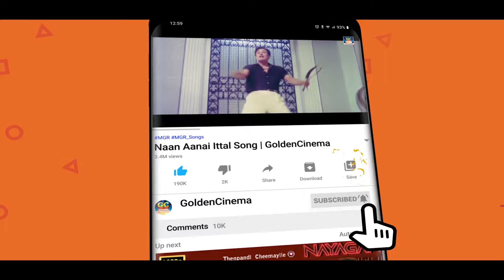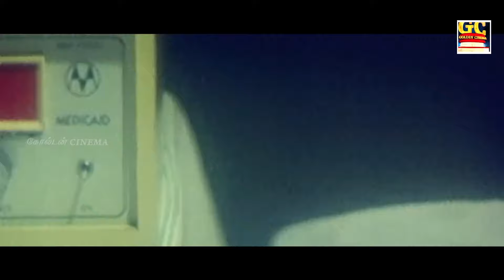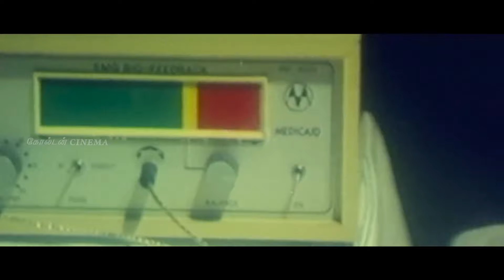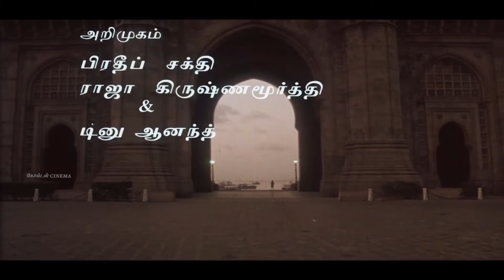நிம்மதி இழந்து யாருமில்லாமல் கேட்கும் சோக பாடல்கள் | Ilayaraja Soga Padalgal | Sad Songs 80s.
00:09 -Kolaigal Seithu | கொலைகள் செய்து
04:04 -Ninaithu Ninaithu | நினைத்து நினைத்து
08:12 -Vettaveli Pottalile | வெட்டவெளி பொட்டலிலே
12:21 -Neethane Naal Thorum | நீதானே நாள்தோறும்
17:13 -Oora therinjikitten  | ஊரத் தெரிஞ்சிகிட்டேன்
21:20 -Kanavukale Kanavukale | கனவுகளே கனவுகளே
25:50 -Naan Sonnal kellamma | நான் சொன்னால் கேளம்மா
30:23 -Thendral Kaatre Konjam | தென்றல் காற்றே கொஞ்சம்
35:11 -Ennadi Meenakshi | என்னடி மீனாட்சி
39:17 -Chinna Kanmanikulle | சின்ன கண்மணிக்குள்ளே
43:50 -Gangai Karai Mannanadi | கங்கை கரை மன்னனடி
48:48 -Ellorukkum vanthadhu | எல்லோருக்கும் வந்தது
53;45 -Vasanthame Vasanthame | வசந்தமே  வசந்தமே
56:53 -Thenpandi Cheemayile | தென்பாண்டி சீமையிலேilayarajasadsongs